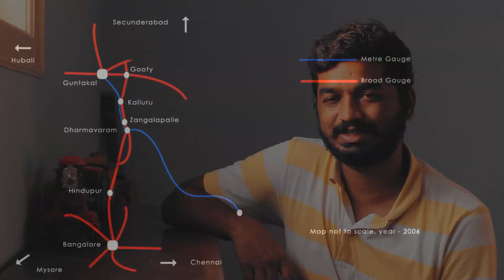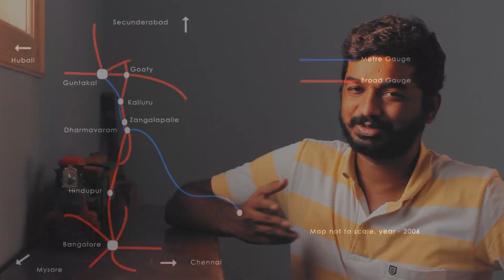CRICKET WORLD CUP FINAL AT A RAILWAY STATION | INDIAN RAILWAYS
Train ( pictures ) in the video
6592 Bangalore - Hubli Hampi Express
6381 Mumbai - Kaniyakumari Express
6382 Kaniyakumari - Mumbai Express
2163 Dadar - Chennai Express
1013 Lokmanya Tilak - Coimbatore Express
1044 Madurai - Lokmanya Tilak Express
7226 Hubli - Vijayawada Amaravati Express

1.  Canon SX70 IS

2.   Hero 5

3. Insta 360 one x